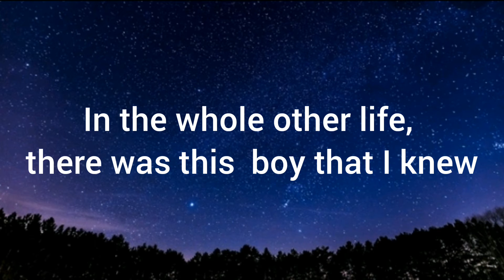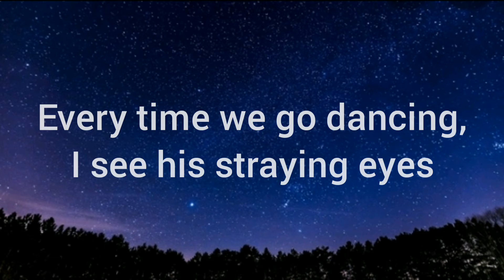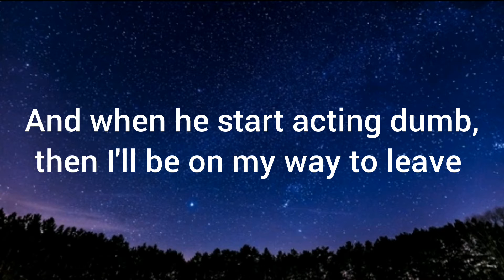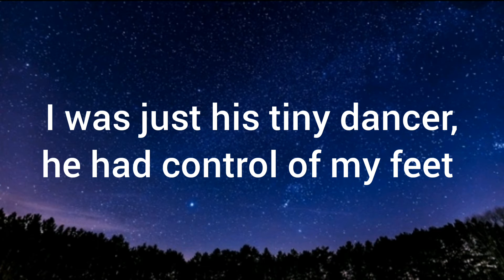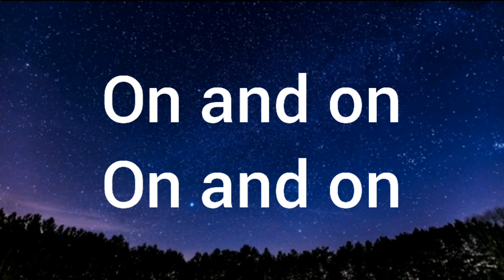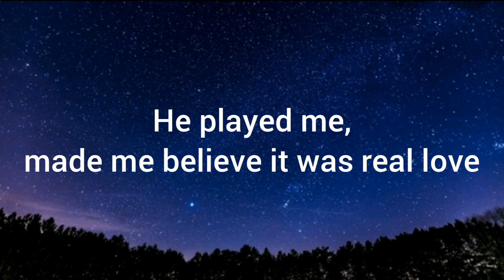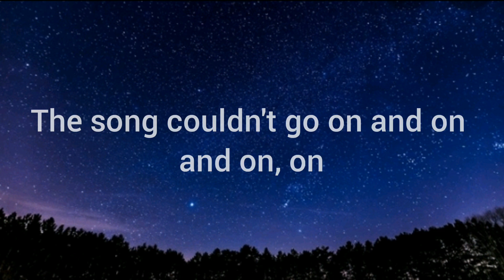Little Mix Sweet Melody lyric video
Little Mix Sweet Melody lyrics

Doo-doo, doo-doo-doo-doo
Doo-roo-doo-doo, doo-roo-doo-roo
Doo-doo, doo-doo-doo-doo
Doo-roo-doo-doo, doo-doo-doo-doo
He made me feel like a woman, we were young and silly fools
Anyway, he was in a band, wrote love songs about me
I wasn't crazy 'bout the words, but the melodies were sweet
Doo-doo, doo-doo-doo-doo
Doo-roo-doo-doo, doo-roo-doo-roo
Doo-doo, doo-doo-doo-doo
Doo-roo-doo-doo, doo-doo-doo-doo
And when he start acting dumb, then I'll be on my way to leave
Doo-doo, doo-doo-doo-doo
Doo-roo-doo-doo, doo-roo-doo-roo
Doo-doo, doo-doo-doo-doo
Doo-roo-doo-doo, doo-doo-doo-doo
The song couldn't go on and on
I was just his tiny dancer, he had control of my feet
Yes, when he came along, that's when I lost the groove
There was no song in the world to sing along or make me move
But the day he did me wrong (yeah, yeah)
The song couldn't go on and on and on (couldn't go on, no)
Doo-doo, doo-doo-doo-doo
Doo-roo-doo-doo, doo-roo-doo-roo (ay, ay, ohh)
Doo-doo, doo-doo-doo-doo
Doo-roo-doo-doo, doo-doo-doo-doo (oh whoa)
He used to sing me sweet melodies (melodies, yeah)
Sing me sweet melodies (sing me sweet melodies, yeah)